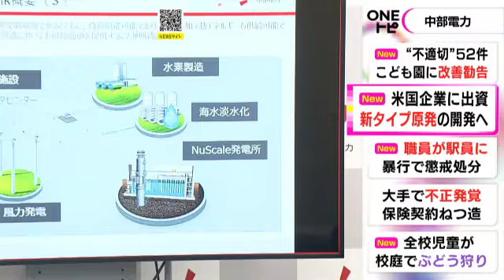新型の原子炉開発に参入…中部電力が“小型モジュール炉”手掛ける米国企業に出資へ「あらゆる選択肢を確保」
中部電力 が新しいタイプの#原発 の開発に参入することになりました。

中電は、これまでの原子炉より出力の小さい小型モジュール炉の開発を手掛けるアメリカのスタートアップ「ニュースケール・パワー」に出資することを明らかにしました。

小型モジュール炉は、これまでの原子炉より安全性や経済性に優れているとされ、日立の合弁会社や三菱重工なども開発を進めています。

中電の佐藤裕紀執行役員は「脱炭素社会の実現に不可欠な原子力発電の持続的な活用に向け、あらゆる選択肢を確保していくことが重要だ」と述べました。

2023年9月7日放送